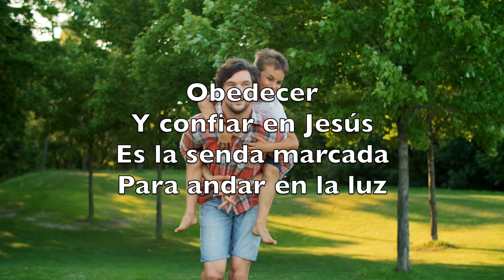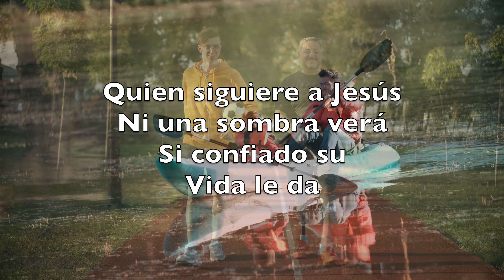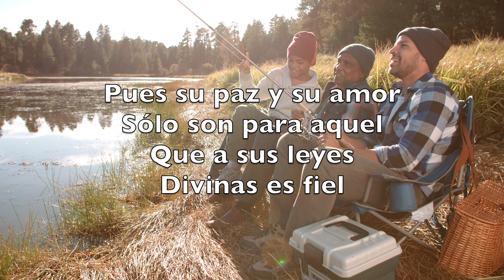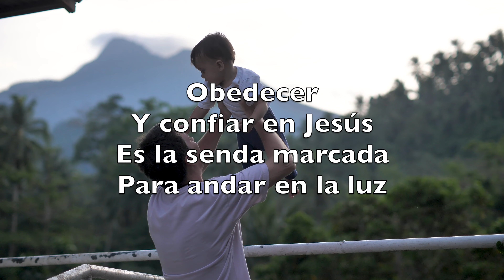Para Andar Con Jesús (Trust And Obey) - Karaoke Combinado Instrumental John Henry Sammis V1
What a glory
He sheds on our way

And with all
Who will trust and obey

Ch.

But our toil
He doth richly repay

But is blest
If we trust and obey

Until all on
The altar we lay

Or we’ll walk
By His side in the way

Never fear
Only trust and obey

Para andar con Jesús
No hay sendero mejor
Que guardar sus
Mandatos de amor

Obedientes a Él
Siempre habremos de ser
Y tendremos de
Cristo el poder

Obedecer
Y confiar en Jesús
Es la senda marcada
Para andar en la luz

Cuando vamos así
¡Cómo brilla la luz
En la senda al
Andar con Jesús

Su promesa de estar
Con los suyos es fiel
Si obedecen y
Esperan a Él

Quien siguiere a Jesús
Ni una sombra verá
Si confiado su
Vida le da

Ni terrores ni afán
Ni ansiedad, ni dolor
Pues los cuida
Su amante Señor

Mas no habréis de alcanzar
Sus tesoros de amor
si rendidos no
Vais al Señor

Pues su paz y su amor
Sólo son para aquel
Que a sus leyes
Divinas es fiel

John Henry Sammis, Daniel Brink Towner